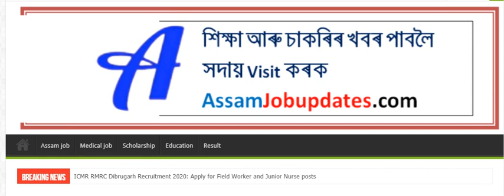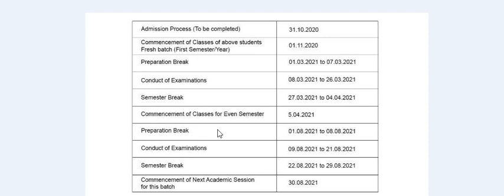Latest news for students | UGC Class exam and Session date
Latest news for students